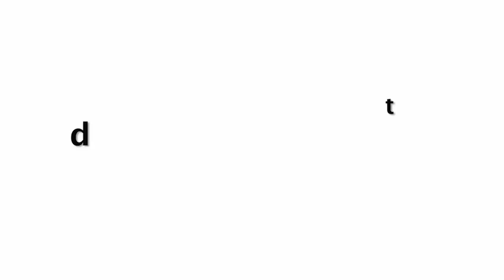Salman Khan SHOCKED Seeing GIRLFRIEND Iulia Vantur SURPRISE Entry With His Son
Salman Khan's SHOCKED Seeing GIRLFRIEND Iulia Vantur SURPRISE Entry With His Son